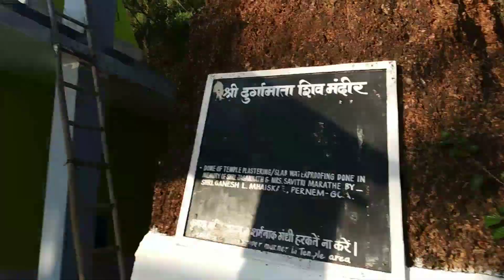Goa Japanese Garden ত ভাল লগা এটি আবেলি ।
Goa Japanese Garden Beach and ocean Vascodagama.